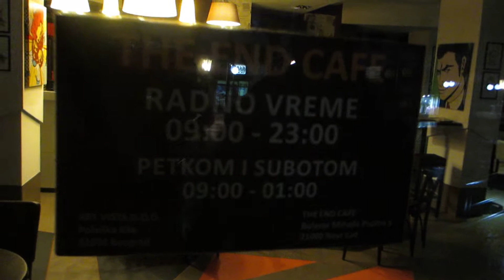Snezzi Vlog: A night out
Novi Sad, Serbie, janvier 2013.